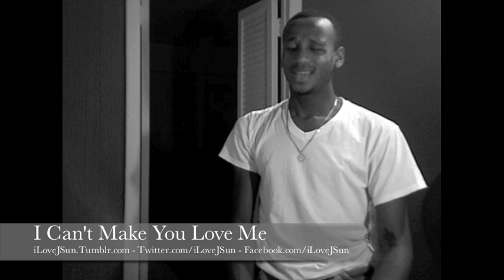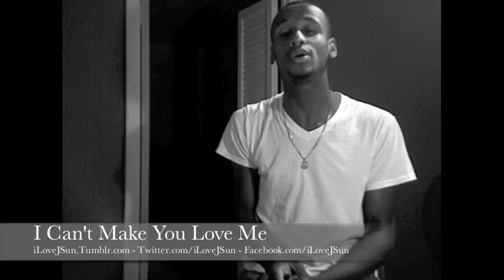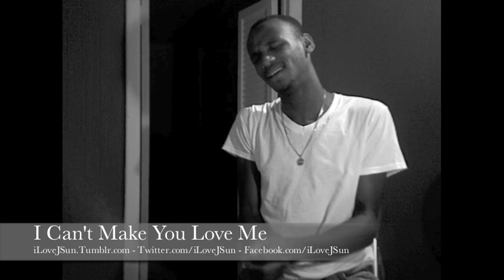Jason Ozzie Ash - I Can't Make You Love Me (Adele Cover)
Jason Ozzie Ash performing “I Can't make You Love Me” by Adele

Follow Jason Ozzie Ash on